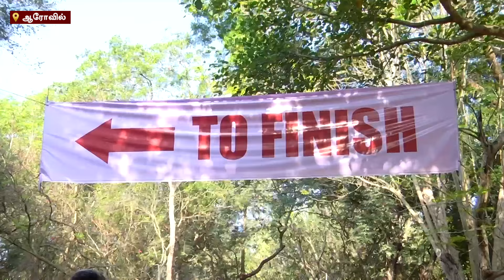மாரத்தான் ஓடிய அமைச்சர் மா.சுப்பிரமணியன் | Marathon | minister subramanian